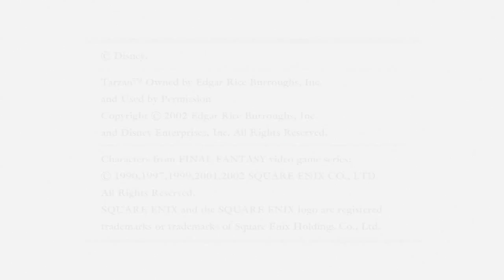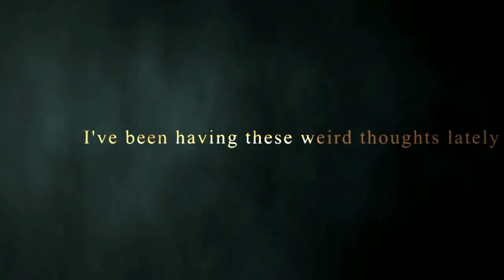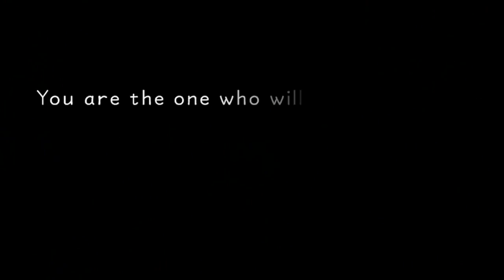Let's Play Kingdom Hearts 1.5 ReMIX - Blind - Part 1 - Sora sounds Familiar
~ Hey Guys and yes this is the first time playing this game, my sister is a big fan.

Song used for intro: ES_Fast Bouncing Classical Orchestral Strings by Gavin Luke

~ Plot:  It follows the adventures of Sora, a cheerful teenager who fights against the forces of darkness. He is joined by Donald Duck, Goofy and other classic Disney characters who help him on his quest.

~ Developers: Square Enix 1st Production Department
~ Publisher: Square Enix
~ Directors: Tetsuya Nomura, Tai Yasue
~ Producer: Rie Nishi
~ Designer: Tetsuya Nomura
~ Writers: Jun Akiyama, Daisuke Watanabe, Kazushige Nojima
~ Composer: Yoko Shimomura
~ Series: Kingdom Hearts
~ Platforms: PlayStation 3, PlayStation 4
~ Release:
~ Mode: Single-player

"Let's Play" "Kingdom Hearts 1.5" "ReMIX"  "1.5 ReMIX" "Kingdom" "Hearts" "Blind" "Walkthrough" "Playthrough" "Gameplay" "Part" "RikaRieGaming" "PS3" "HD" "Disney" "Square Enix" "Sora" "Darkness"